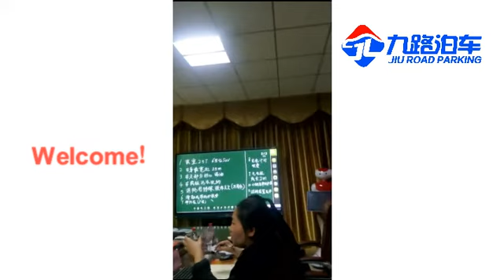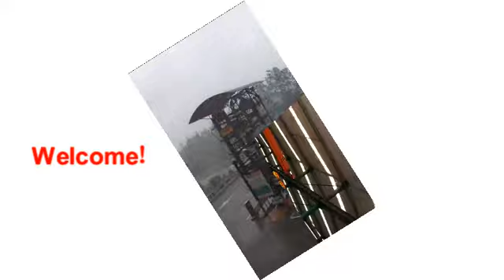parking system cloud platform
parking system cloud platform launching
many friends from other countries come here